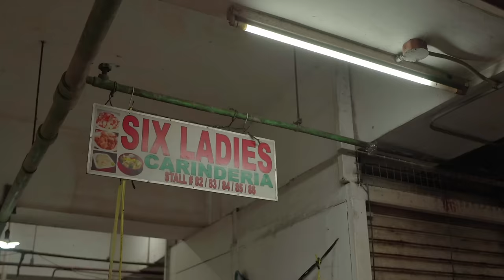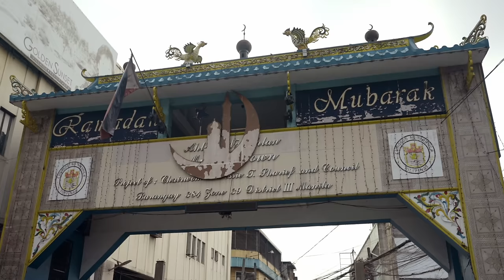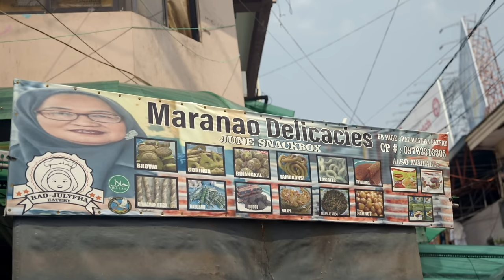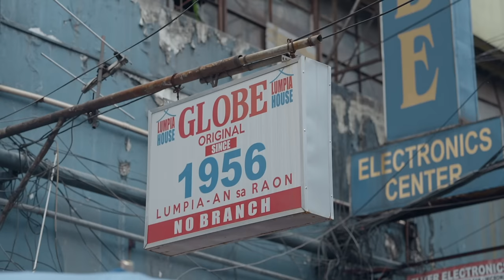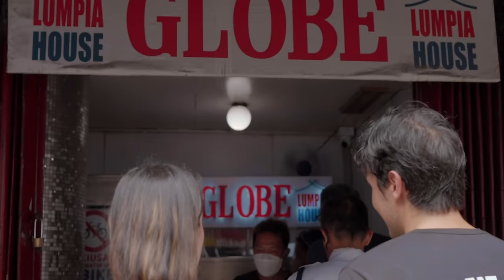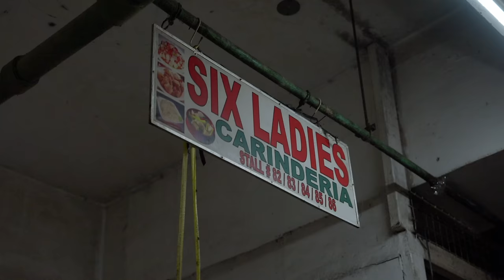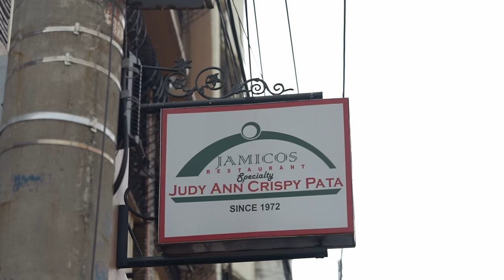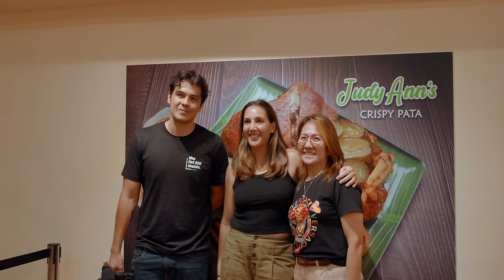Food Tour in Manila with Chef Leah Cohen and Erwan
How do you really get to know someone? Take them on a food trip! Leah Cohen is a a Filipino-American chef and owner of acclaimed restaurants Pig and Khao and Piggyback in New York City. She’s back in the Philippines for a short visit and Erwan Heussaff is taking her around Manila to try the best street food that the city capital has to offer.

Mouth Full is all about stuffing ourselves full of delicious food all while having a good conversation about life and just about anything under the sun!

June-Naira Halal Food - 826 Globo de Oro St, Quiapo, Manila
Globe Lumpia House - Zone 030, 740 Gonzalo Puyat St, Santa Cruz, Manila
Six Ladies Carinderia Divisoria Mall - 271, San Nicolas, Manila
Jamicos Restaurant - 201 Gen. Luna St, Malabon, Metro Manila, Philippines

Photo credits: Leah Cohen, Rotten Tomatoes

Jump to:
(0:00) Intro
(1:10) Quiapo
(2:25) June-Naira Halal Food
(13:13) Trying "Kakanin"
(14:39) Globe Lumpia House
(18:04) Six Ladies Carinderia Divisoria Mall
(24:28) Jamicos Restaurant, Outro